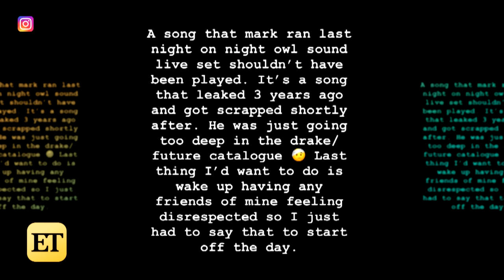Drake Is APOLOGIZING to Kylie Jenner After Calling Her a ‘Side Piece’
Drake took to his Instagram story to clear the air after referencing Kylie Jenner in an unreleased song with Future.